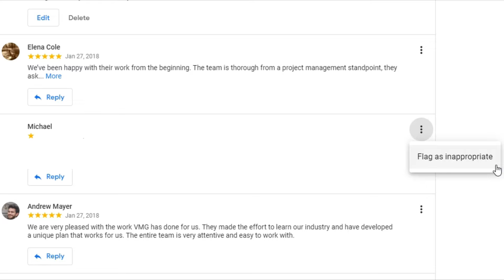How to Report (Flag) GMB Review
In this video, you can learn how to Report/Flag someone's Review on Google my Business (GMB).